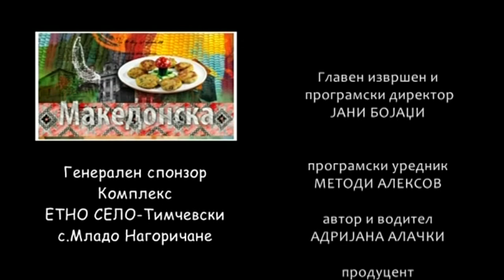Vkusot na tradicijata - SALATA SO MODAR PATLIDZAN